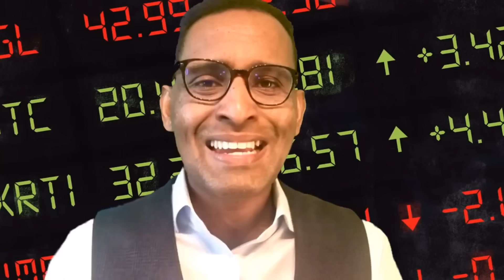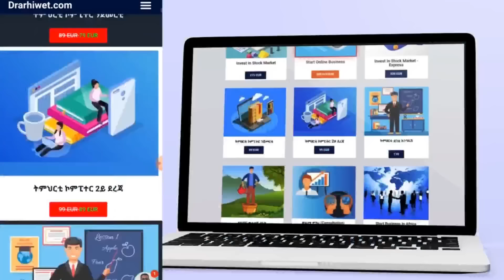Jun08 ውትህድርና ንኤሮጳ I ፑቲን ንጹር መልሲ I ናይ ዓቅሊ ጽበት ከይዲ I Ukraine War: Superpower Rivalry